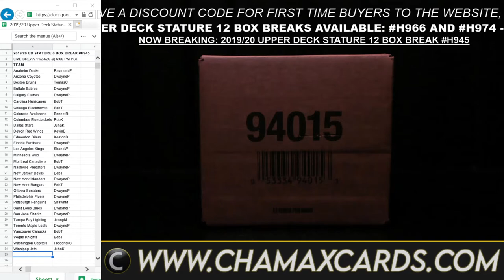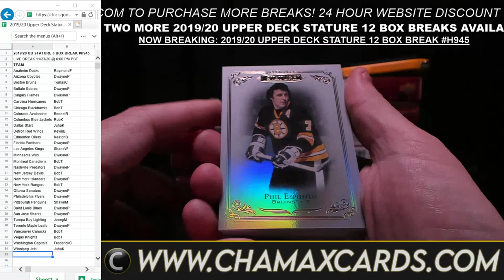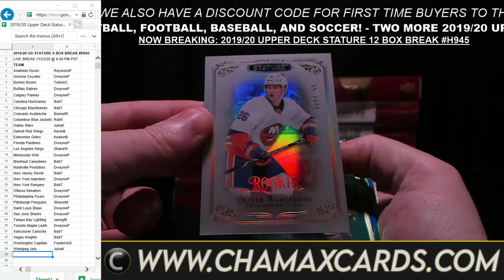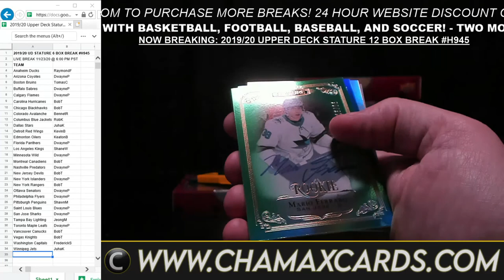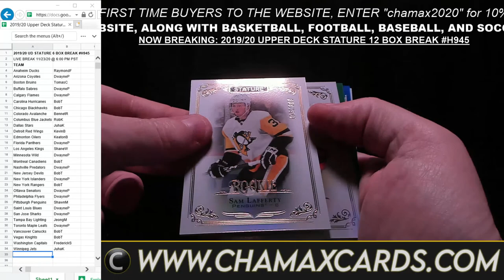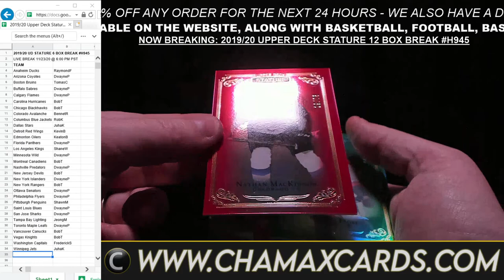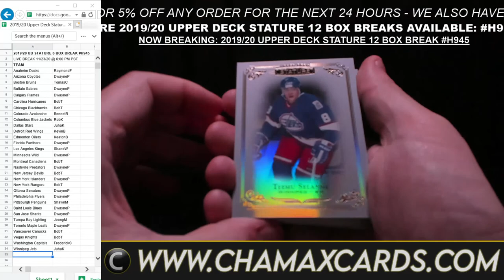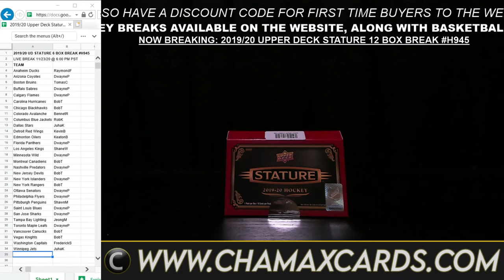BREAKING TONIGHT: 2019/20 UPPER DECK STATURE HOCKEY 12 BOX BREAK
BREAKING TONIGHT:

1) 2019/20 UPPER DECK STATURE HOCKEY 12 BOX BREAK

FOR A HUGE ASSORTMENT OF SPORTS CARD BREAKS (HOCKEY, FOOTBALL, BASKETBALL, BASEBALL, SOCCER, UFC/WWE, NASCAR, TENNIS, ETC)

or our EBAY STORE ( CHAMAX CARDS)